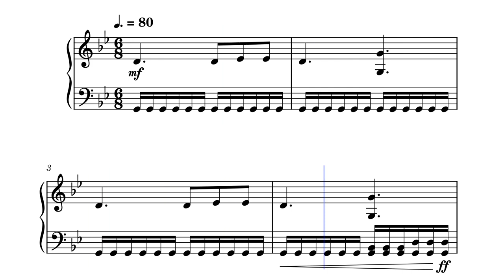Marvel opening theme - piano sheet music